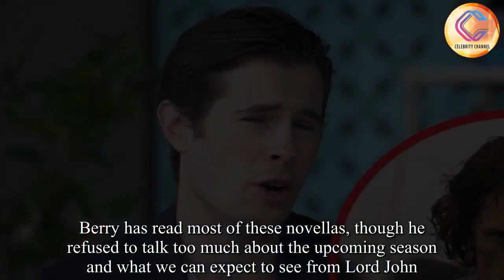‘Outlander’ Star David Berry admitted Sam Heughan is a beautiful man